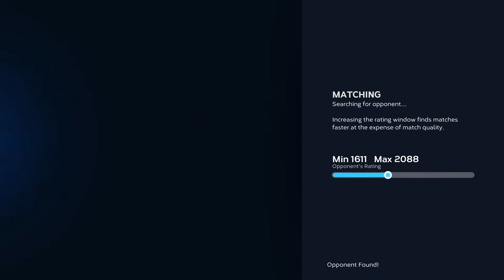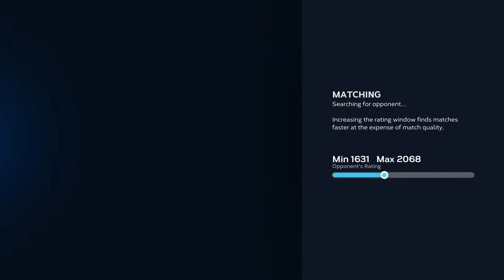Everything Cincinnati Reds